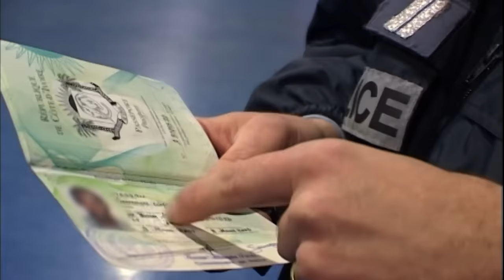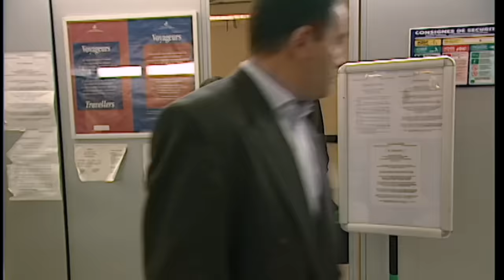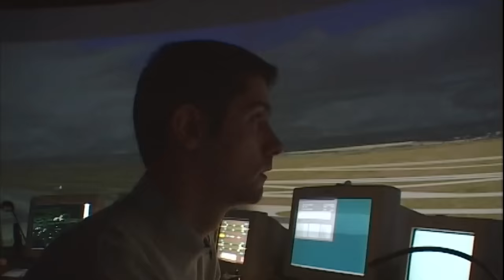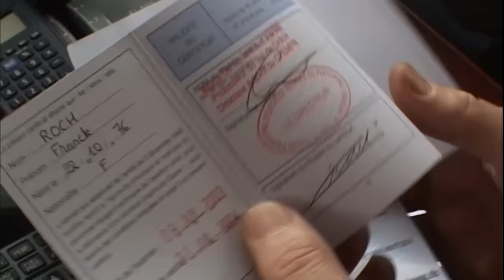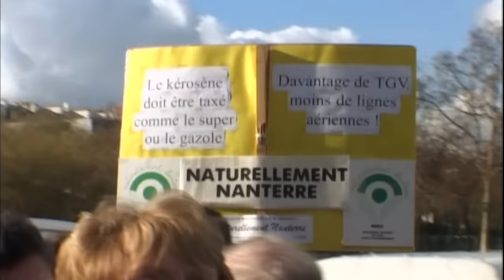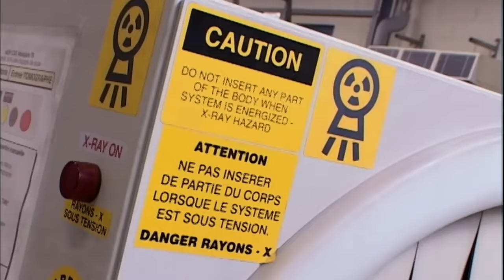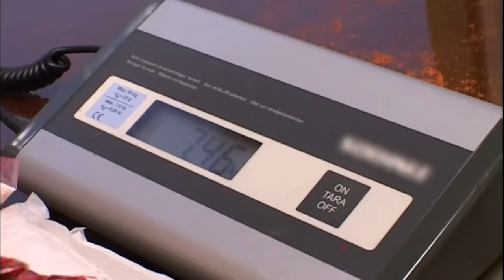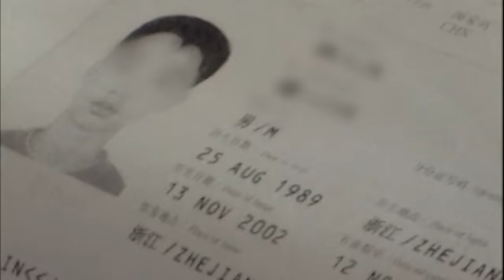Roissy, Les coulisses d'un aéroport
Plusieurs mois durant, Marisa Cattani et son équipe ont filmé les coulisses de l'aéroport de Roissy, véritable ville qui ne dort jamais. Avec mille cinq cents avions qui décollent et atterrissent quotidiennement, brassant quelque cent cinquante mille passagers, Roissy est la première frontière de France. La police aux frontières (PAF) contrôle scrupuleusement les arrivées sur le sol français. Ainsi, deux adolescents sans papiers ont-ils été repérés dans un vol en provenance de Chine. Après la police, visite aux aiguilleurs du ciel qui, depuis la tour de contrôle coordonnent 'ensemble du trafic aérien sous la houlette de Jean-Luc Minella, le chef de tour. Les bagages sont aussi sous haute surveillance, afin de repérer les colis suspects. Tandis que les opérateurs inspectent chaque bagage au rayon X, que, plus loin, les douaniers viennent de mettre la main sur d'intrigants sachets d'épices, dehors l'équipe de déneigement est au travail. Le trafic ne doit pas être perturbé par une météo particulièrement hivernale... Roissy, toujours en effervescence, ambitionne de conquérir la place de leader européen.

realisateurs : Marisa Cattini -